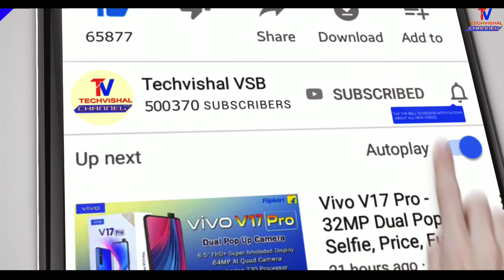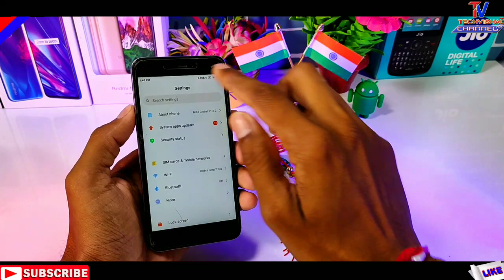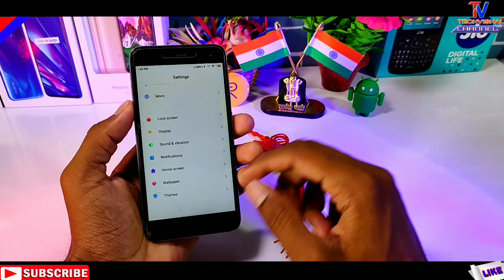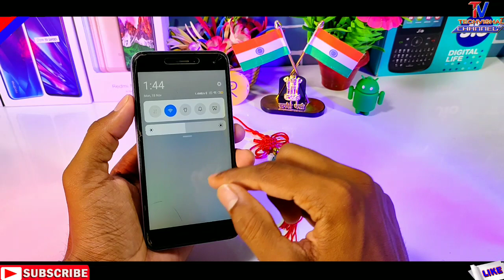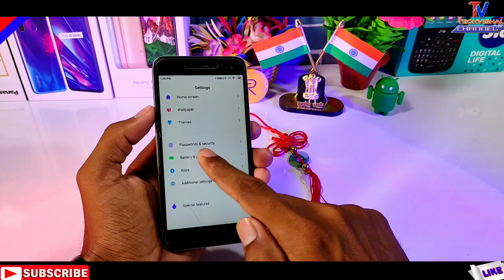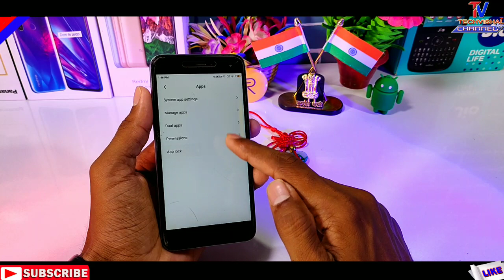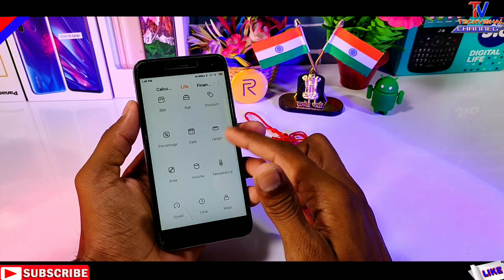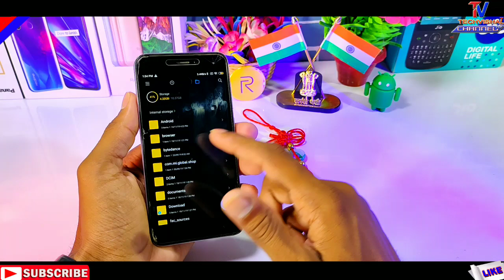Redmi 4 New MIUI 11.0.2.0 Stable Update Full Review | 30+ Hidden Features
Redmi 4 New MIUI 11.0.2.0 Stable Update Full Changelog Review with Top New Features Dark Mode, Portrait Mode, Face unlock, Natural Sound All Details in Hindi.
Friends in this video I tell you MIUI 11.0.2.0 Stable Update for Redmi 4 New First Look New Features Dark Mode, Portrait Mode, Natural Sound All Details in Hindi.

            Techvishal VSB
🔺Tips:-